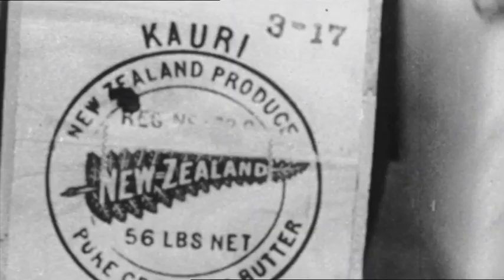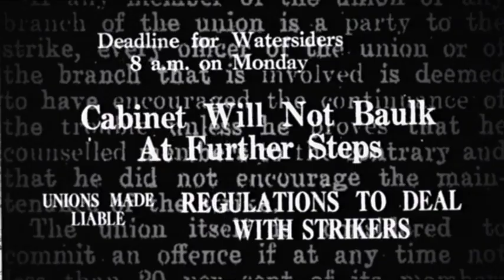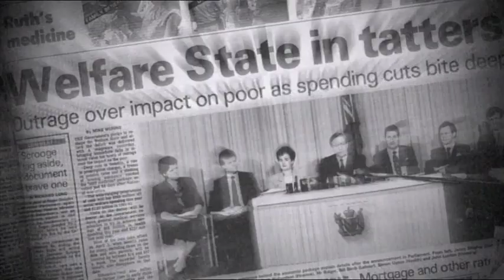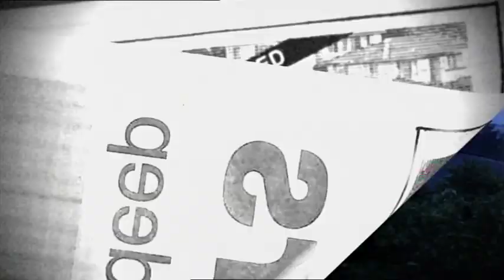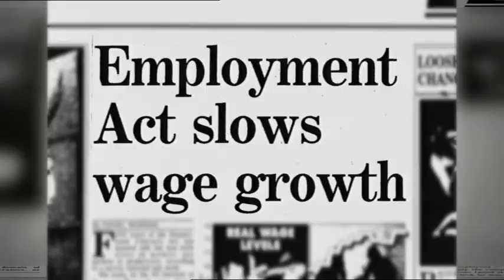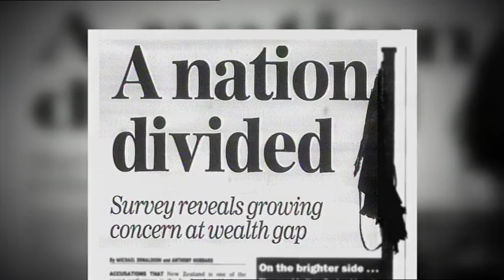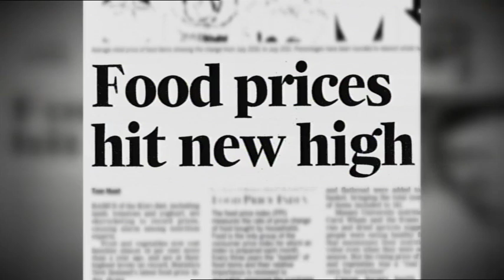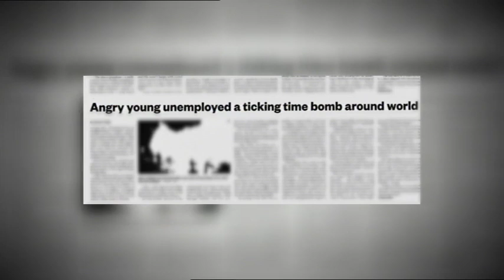Labour's 2011 Opening TV address